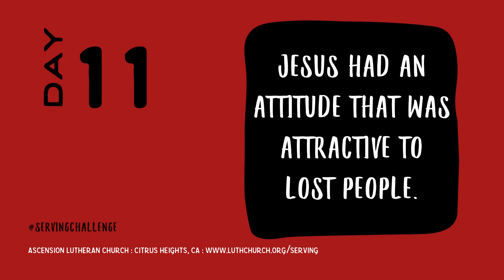Serving Challenge - Day 11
Good morning, and welcome to Day 11 of the Serving Challenge. Today is day 6 of the first aspect, Attitude, and Pr. Scott talks about the most overlooked Bible verse.